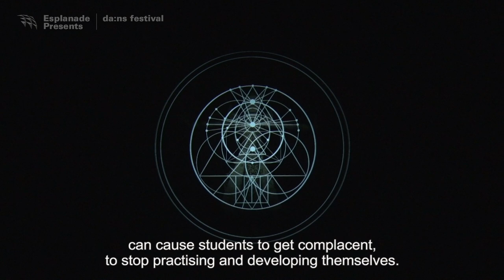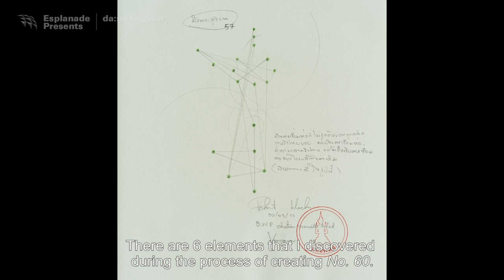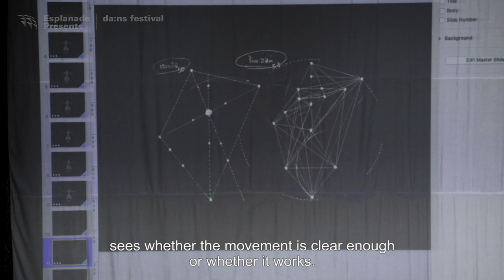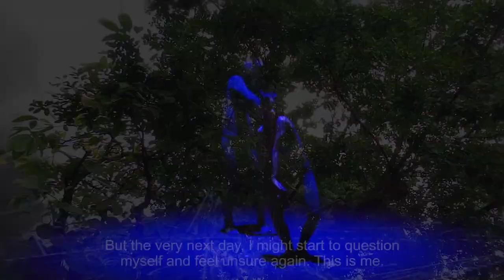da:ns festival 2020 | The Intermission of No. 60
In this mini-documentary, deep-dive into  No.60 – Pichet Klunchun’s seminal work and get behind the scenes with the renowned choreographer as he shares is thoughts on his practice, creative process and hopes for the dance community in Thailand.